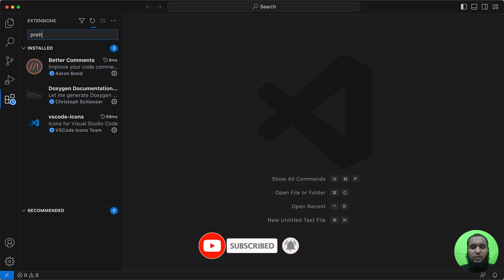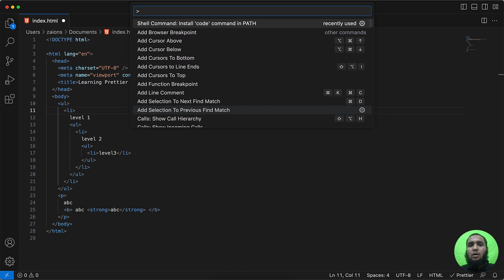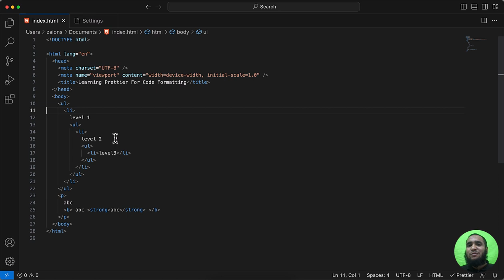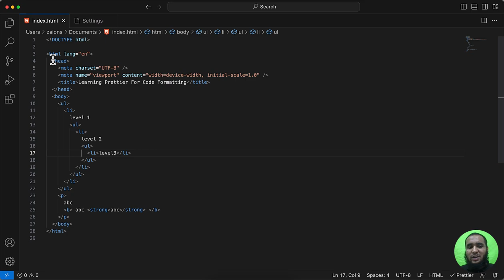Code Formatting with Prettier Extension in VS Code: Zaions Urdu/Hindi Tutorial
📌 Introduction
Hey there, welcome to another episode with Zaions! Today, we're diving into the world of code formatting with the Prettier extension in VS Code. If you've ever been bothered by disorganized code, this video is for you! 🎉

📌 Why Prettier?
Efficiency: No more manual formatting! ⏳
Consistency: Uniform code makes collaboration easier. 🤝
Readability: Makes your code easier to understand. 📖

📌 Installation Guide
Follow our step-by-step guide to install the Prettier extension in your VS Code. We've got you covered! 🛠️

📌 Demo Time
See it to believe it! We'll demonstrate how Prettier magically formats a messy HTML file into a neat and organized one. 🌟

📌 Final Thoughts
Formatting code was never this simple. Watch, install, and simplify your coding life! 🙌